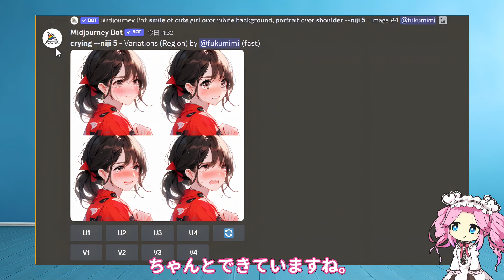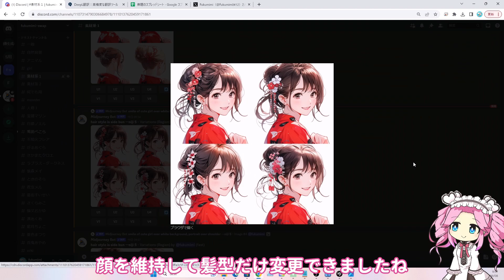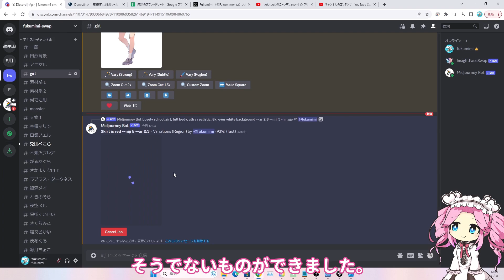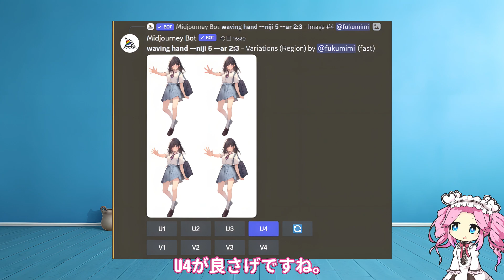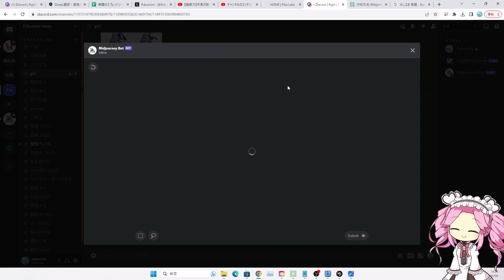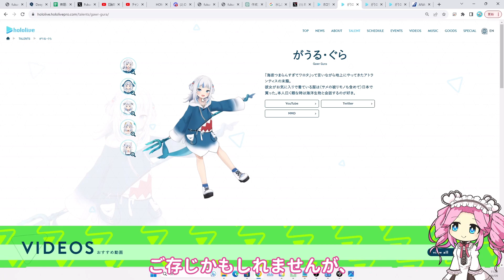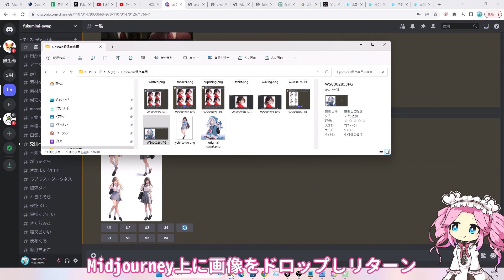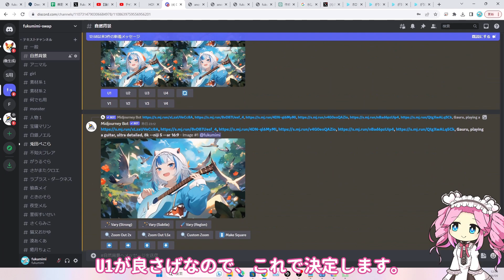【Midjourney】呪文検証 Inpaint 自由自在の達人テクニック 同一キャラ表情変更・同一キャラ服装・ポーズ変更・好きなキャラへ置き換え自在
徹底活用 神相性。画像作成の根幹を覆す革命だ。ゆっくりオリジナル立ち絵作成で実証します。
徹底活用　イラスト素材を大量生産　たった15分で100個超えの量産型MS工場だ。完全チート技を教えます。

2023/04/01 Youtube始めました！

■クレジット
VOICEBOX:四国めたん
VOICEBOX:ずんだもん
VOICEBOX:もち子さん

■Music
しゃろう様　しゅわしゅわハニーレモン350ml